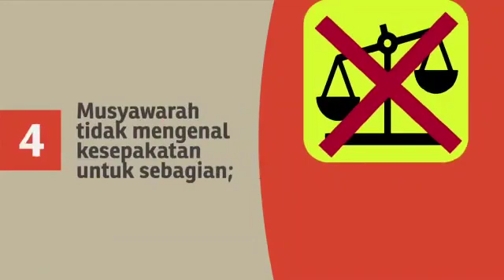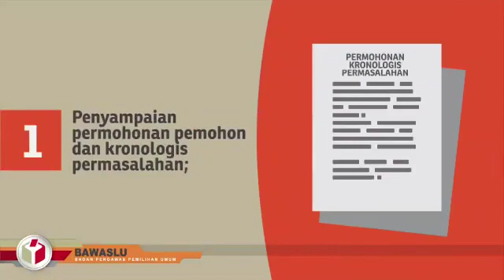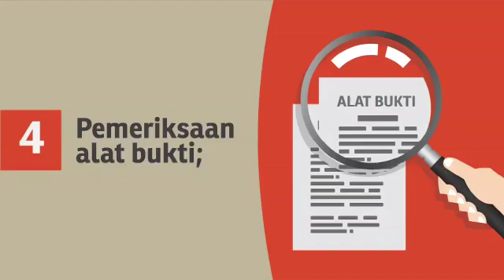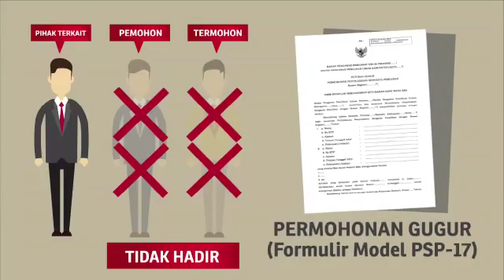Musyawarah Secara Tertutup Penyelesaian Sengketa Pemilihan